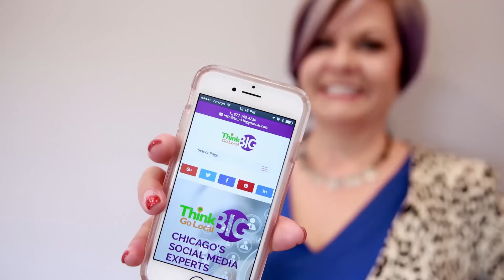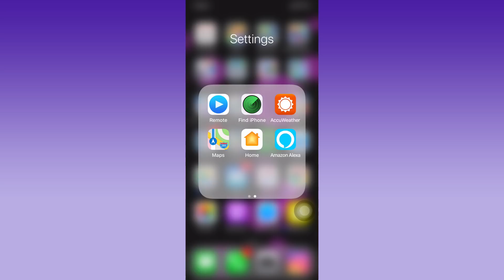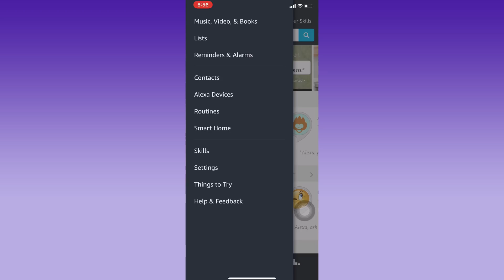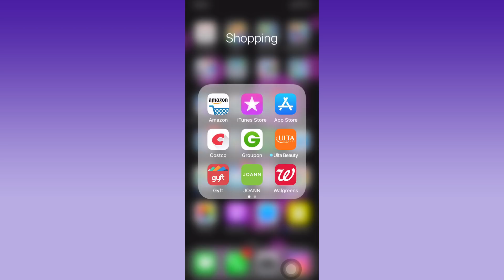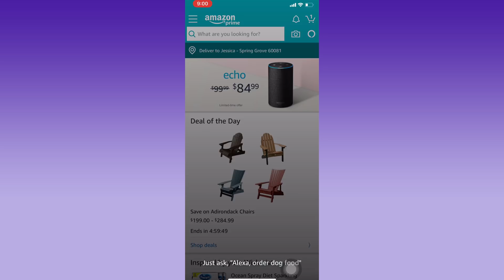How to Listen to Amazon Flash Briefings on your Phone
We'll show how to set up your phone so you can listen to Amazon Flash Briefings, even if don't own an Echo. Step-by-step instructions using either your desktop or directly on your phone.